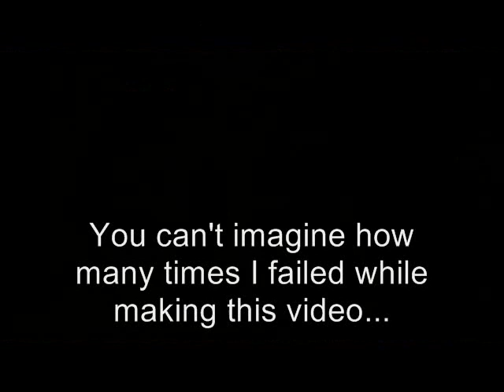Can YOU complete Max Payne 2 WITH NO GUNS AT ALL?! - Part 1 Chapter 7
Max is sent by Mona to protect a government guy from the cleaners, but without any weapons...